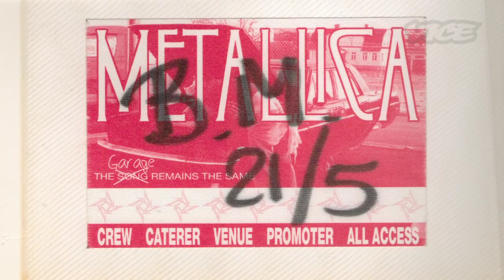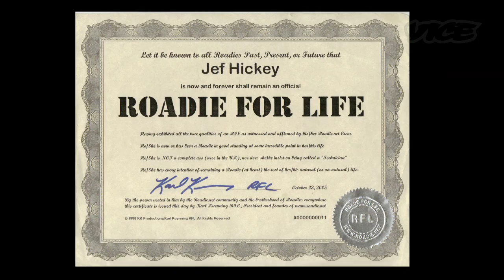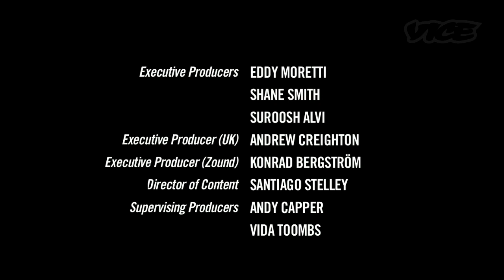Marshall Headphones On the Road Episode 2 - Heavy metal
In this, the second episode, Jesse swings by the Golden Gods Awards as anyone who's anyone in metal arrives on the black carpet and asks them why there isn't an award for roadies. He then pays a visit to probably the most notorious metal roadie of all time, Jef Hickey who has worked with the likes of Motorhead and Megadeth.